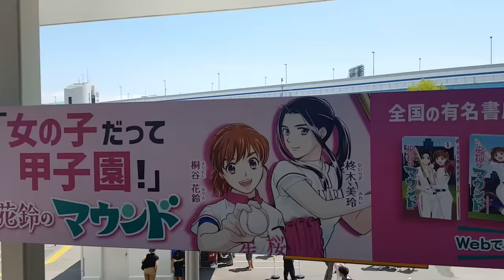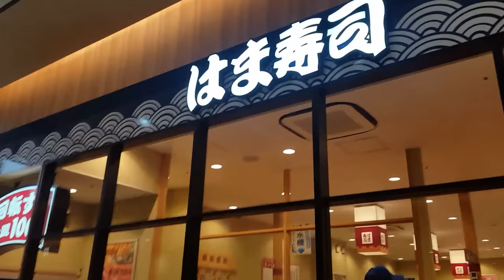How to eat sushi !! Indian in japan !! Rom Rom ji !! जापानी सुशी कैसे खाएं ??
How to eat sushi !! Indian in japan !! Rom Rom ji !! जापानी सुशी कैसे खाएं ??  Indian trying japanese food sushi.

Thanks